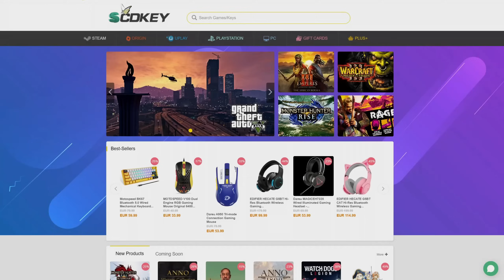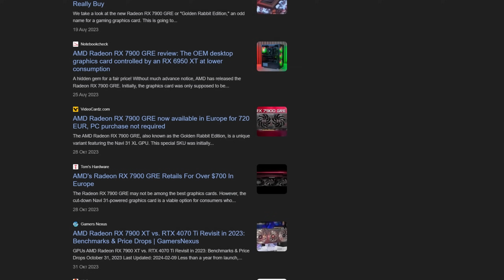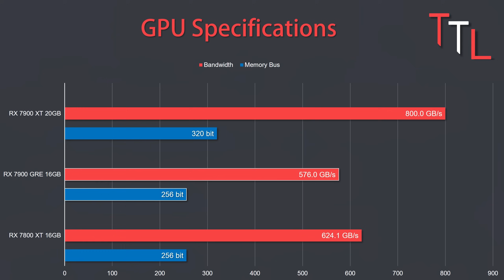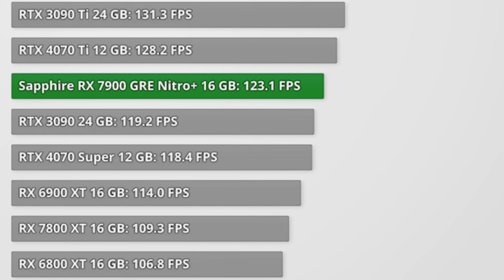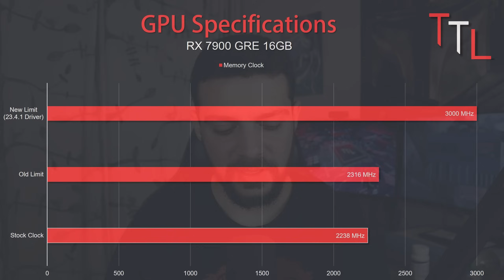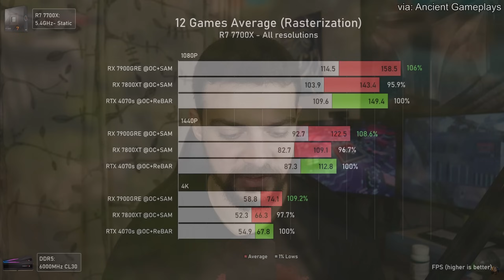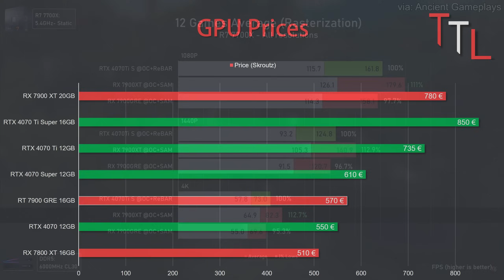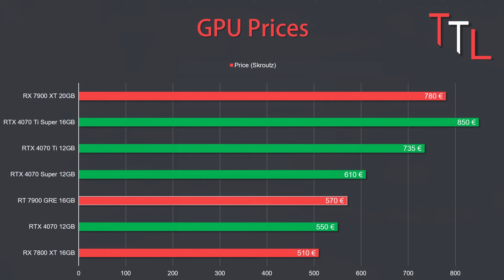RX 7900 GRE 16GB - Η κάρτα που ανακοινώθηκε 2 φορές!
Απόκτησε 28% έκπτωση με τον κωδικό ► TTL

Αν αντιμετωπίσετε πρόβλημα, έχετε 30 μέρες για επιστροφή και το κλειδί σας είναι πάντα σε ισχύ!

7900 GRE? Δηλαδή GREECE? Δηλαδή η κάρτα του οργισμένου Έλληνα? Ε προφανώς και όχι.

00:00 - Intro
00:49 - Η "κινέζικη" 7900GRE
04:02 - H σύγκριση με την "δυτική" RX 7800XT
07:33 - Το επίσημο λανσάρισμα στις δυτικές αγορές
09:00 - Τα διαφορετικά reviews της 7900 GRE
09:50 - Οι διαφορές ανάμεσα σε reference και aftermarket υλοποιήσεις
12:08 - Το κλειδωμένο memory overclocking
14:02 - Τα εντυπωσιακά νούμερα του overclocking
16:14 - To value της κάρτας αυτή την στιγμή
21:16 - Γιατί η 7900 GRE δεν είναι πιο δυνατή
23:53 - Αξίζει η αγορά της?
25:14 - Outro

Video Music ► TheRelaxedMovement.